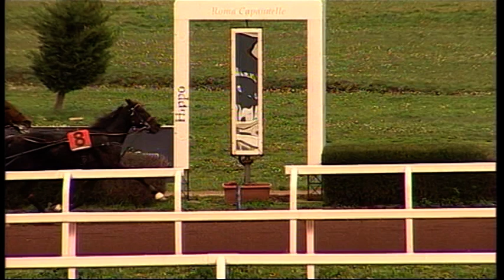rm 20221221 03 p londra